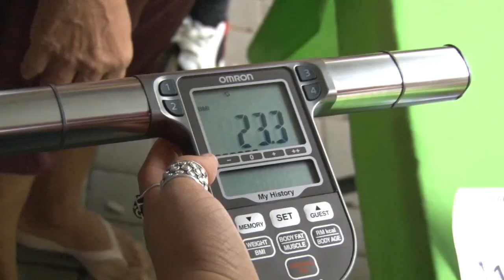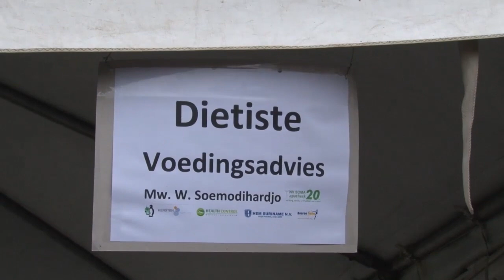06 07 2019 NV Soma Apotheek hield health check